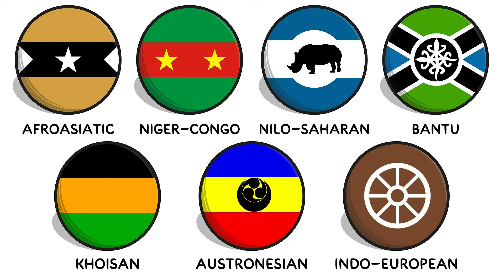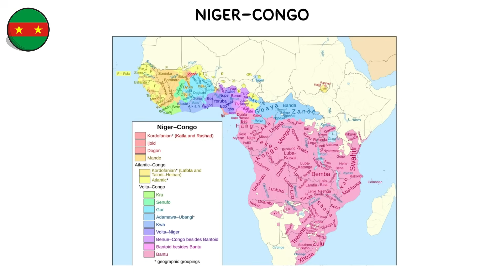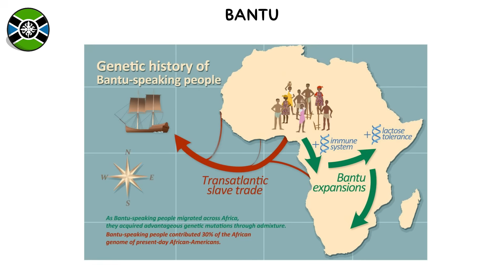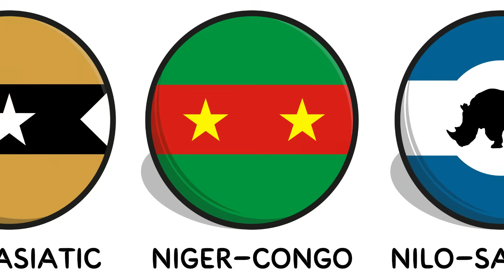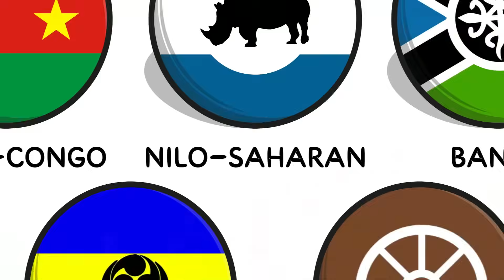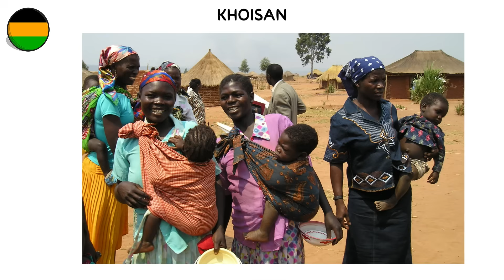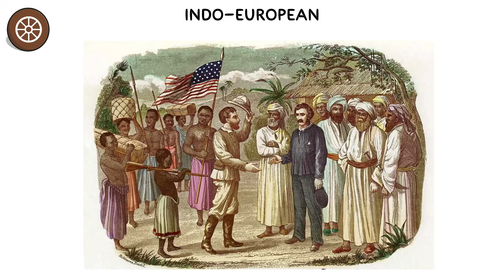Every African Language Family Explained in 8 minutes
Be a member!👇
0:00 Afroasiatic
1:05 Niger-Congo
2:17 Bantu
3:31 Nilo-Saharan
4:39 Khoisan
5:47 Austronesian
6:54 Indo-european